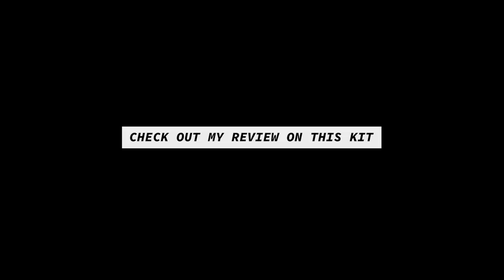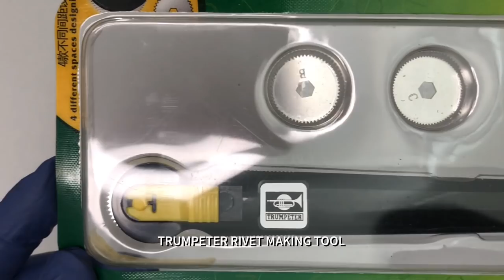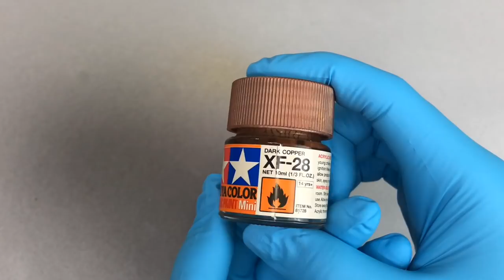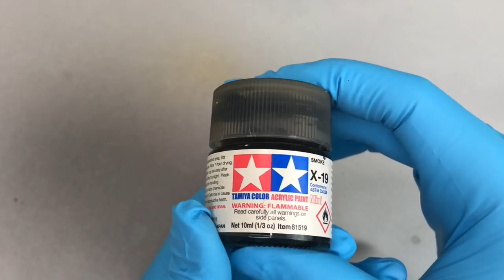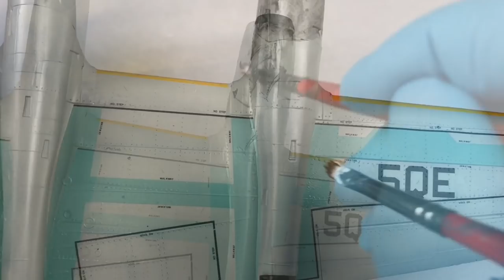FULL BUILD HASEGAWA 1/72 LOCKHEED P-3C ORION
HASEGAWA 1/72 LOCKHEED P-3C ORION “VP-40 FIGHTING MARLINS”

Hi guys,

Sorry the full build video took a while to be uploaded. So much was happening with the pandemic around.

Overall I really enjoyed building this kit. Despite the old moulding and raised panel lines, it’s still a solid kit. The kit was built pretty much out of the box with only some rivet details added on the wings. I chose the USN high vis scheme over the RCAF because of the Fighting Marlins’ awesome tail art. The kit’s fitting was not perfect, but it was still good considering it’s age. Enjoy the video and happy modelling!

Audio by YouTube Music Library

Tools : General hobby knife, cheap side cutter, cheap sanding stick, 500/1000/2000 grit sandpaper, Mr Hobby White Putty, cheap anti-static tweezers, Trumpeter Rivet Making Tool, Hasegawa Trytool, Madworks PE Micro Saw, cheap micro electric drill, Mr Mark Setter & Softer, Tamiya Extra Thin Cement(Quick-drying), Revell Contacta Professional, Tamiya masking tapes, cotton swabs, toothpicks

Paint : Vallejo acrylic primer, Vallejo Model Air, Vallejo Mecha colours, Tamiya acrylic, Winsor & Newton oil paints, Tamiya Enamel Thinner, Mr Levelling Thinner, cheap airbrush & compressor

Most of the tools I obtained are from shopee.my while some of the supplies are from F-4Dable Models Direct.